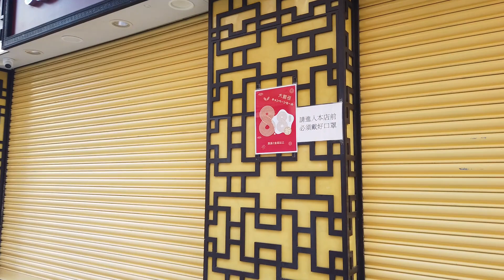🔴澳門明年日均旅客量反彈至4萬人？賭收終於有機會過千億？農曆新年會正常？最近酒店價格暴升係因為染疫無人手做！｜CC字幕｜日更頻道